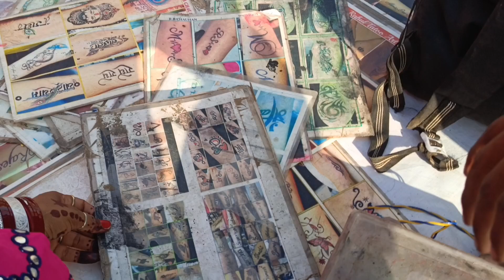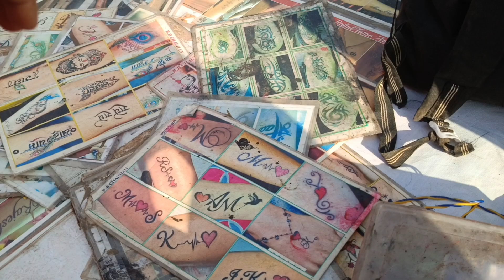khatu shyam ji ka lakkhi mela